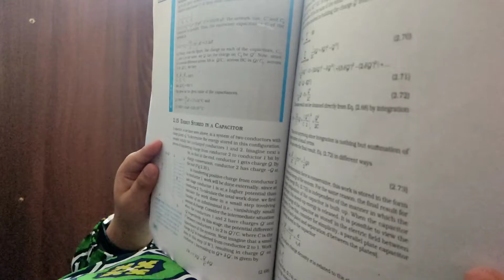Cafe Style Sandwich. No fire cooking for children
Anyone can make it. Try with your kids in this summer vacation.